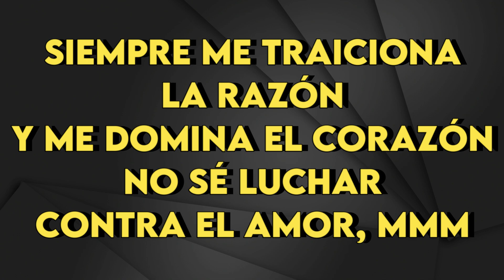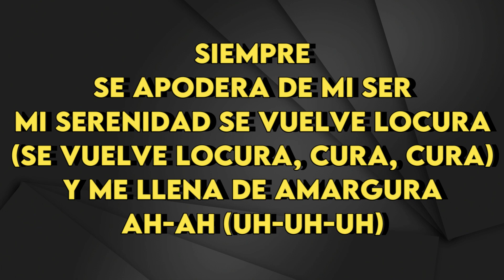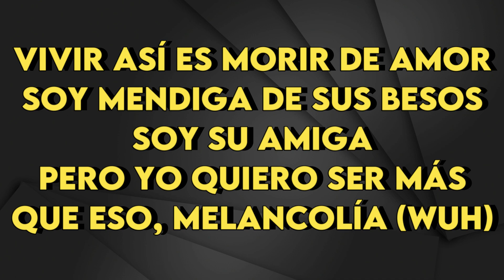Nathy Peluso - Vivir Así Es Morir De Amor - Karaoke Instrumental - Hombre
Nathy Peluso
Vivir Así Es Morir De Amor - Karaoke Instrumental
Tono Hombre (leer 👇🏻👇🏻👇🏻)
Key: Bm